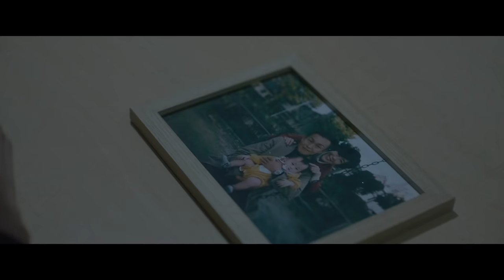綾野剛＆舘ひろし『ヤクザと家族 The Family』本予告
『新聞記者』などの藤井道人監督がメガホンを取り、一人のヤクザの生きざまを三つの時代に分けて描くヒューマンドラマ。ヤクザになった男が大切な仲間や恋人と出会うも、暴力団対策法が施行されたことにより波乱が起きる。主人公のヤクザを『新宿スワン』シリーズや『楽園』などの綾野剛、主人公と父子の契りを結ぶ組長を『終わった人』などの舘ひろしが演じるほか、尾野真千子、北村有起哉、市原隼人、磯村勇斗などが共演する。

1999年、覚せい剤が原因で父親を亡くした山本賢治（綾野剛）は、柴咲組組長の柴咲博（舘ひろし）の危機を救ったことからヤクザの世界に足を踏み入れる。2005年、ヤクザとして名を挙げていく賢治は、自分と似た境遇で育った女性と出会い、家族を守るための決断をする。それから時は流れ、2019年、14年間の刑務所暮らしを終えた賢治だったが、柴咲組は暴力団対策法の影響で激変していた。

映画『ヤクザと家族 The Family』は2021年1月29日より全国公開

配給：スターサンズ、KADOKAWA